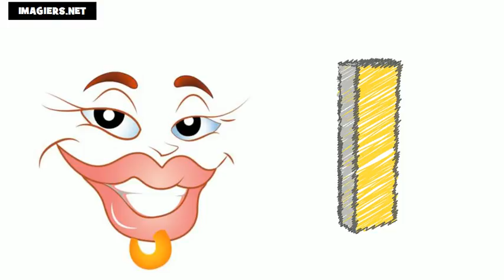Аз уча френски език = азбуката